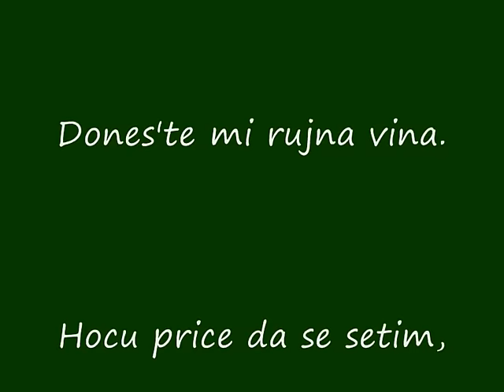Slavujev poj (Pesma rastanka)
predivan instrumental... tamburice i neke lepe slike Vojvodine i Slavonije... za dusu... uz dobro vino...